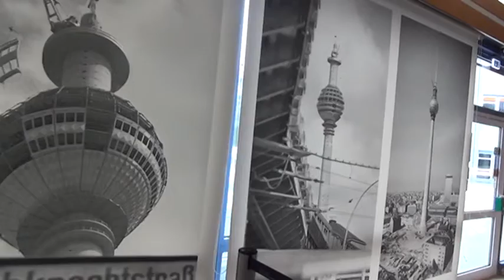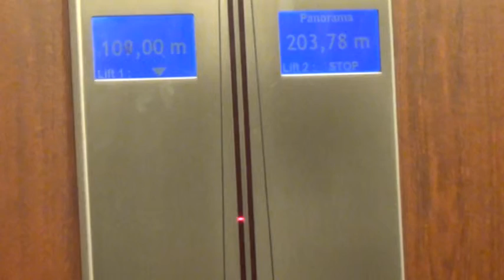Маленький большой Берлин